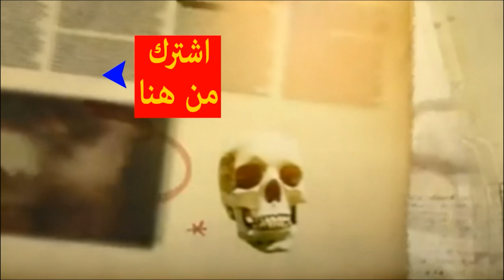لماذا يختلف لون بشرة الناس ماذا كان لون بشرة سيدنا ادم؟ قصص الأنبياء - قصة آدم وحواء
قصة خلق ادم عليه السلام من اعظم القصص التي يجيب على كل انسان معرفتها لان فيها كل ما يشغل عقل الانسان عن بداية الخلق وقصص الانبياء سوف نقدم لكم جمهور قناة المجلة قصة خلق ادم علية السلام على اجزء ونفصل لكم كل جزء إن شاء الله يقدم الحلقة الدكتور السيد الشرقاوي المدرس المساعد بجامعة الازهر كلية الشريعة والقانون بالقاهرة
نقدم في الفيديو كل ما يخص بداية الخلق وكيف كانت صفة خلق ادم وسجود الملائكة لادم عليه السلام
ولماذا اختلفت الناس بين ابيض واسود او لماذا اختلف لون بشرة الناس وكيف كانت هي صفات ادم عليه السلام

لماذا يختلف لون بشرة الناس ماذا كان لون بشرة سيدنا ادم؟ قصص الأنبياء - قصة آدم

كما سوف تجد في الفيديو الكثير عما يشغل بالك مثل هذا
اختلاف الوان البشر
أسماء ألوان البشرة
اختلاف ألوان البشر من صنع الطبيعة
ماهو اجمل لون بشرة
أصل الإنسان الأسود
منهم أصحاب البشرة الصفراء
البشرة السوداء
من اين جاء الإنسان الأسود
لماذا خلق الله البشرة السوداء

تقسيم الفيديو
00:00 حديث اهل اليمن مع النبي محمد عن بداية الخلق
01:00 بداية خلق ادم علية السلام
02:00 خلق ادم في القران
03:00 من سكن الارض قبل خلق ادم عليه السلام
05:00 لماذا اختلفت الوان البشر
06:30 قصة خلق ادم ونفخ الروح
07:00 وصف خلق ادم
08:00 قصة الحمدلله وعطس ادم
09:00 نزول الروح الى جسد ادم
10:00 سجود الملائكة لأ ادم عليه السلام
11:00 اين كان يسكن ادم عليه السلام قبل الهبوط الى الارض
14:00 قصة اغواء ابليس لـ ادم عليه السلام

في هذا الفيديو وغيرة على قناة المجلة في سلسلة قصص الانبياء
قصص الأنبياء |  قصة |  نبي الله ادم عليه السلام | من اغرب قصص الانبياء

الفيديوهات القادمة ابحث على قناة المجلة
قصص الأنبياء ابراهيم
قصص الانبياء محمد
معلومات عن الأنبياء
قصص الأنبياء pdf
قصص الأنبياء mp3
قصص الانبياء يوسف
قصص الأنبياء نبيل العوضي
قصص الأنبياء والرسل كاملة mp3
قصص الانبياء والرُّسل ومعجزاتهم
الانبياء قصص الانبياء
كتاب قصص الأنبياء
قصص الأنبياء موسى
قصص الأنبياء PDF للاطفال
تنزيل قصص الانبياء كاملة
تحميل قصص الانبياء كرتون
قصص الأنبياء نص
قصص الانبياء كاملة mp3
قصص الانبياء كاملة كرتون
س و ج عن الأنبياء
قصص الأنبياء مكتوبة قصيرة
اروع قصص الانبياء

قصة آدم وحواء للاطفال
قصة حب آدم وحواء
قصة آدم وحواء في الانجيل
لقاء آدم وحواء
هبوط آدم
كم أنجبت حواء
معلومات عن حواء
قصة آدم وحواء وقابيل وهابيل
قصة آدم عليه السلام كاملة pdf
قصة حواء والحيض
زوجة الفنان آدم
وصف جمال أمنا حواء
كم مرة ورد ذكر آدم في القران
قصة آدم في القرآن
قصة آدم في سورة طه
شجرة أبناء آدم
قبل كم سنة نزل آدم إلى الأرض
لغة آدم عليه السلام
كيف تكاثر أبناء آدم
كم عدد أولاد آدم في الكتاب المقدس
شيث
زواج آدم وحواء
كم لبث آدم في الأرض
حقيقة آدم وحواء
ماذا قالت حواء لآدم
قصة خلق حواء
فوائد قصة آدم عليه السلام
قصة ادم وحواء للاطفال مسيحية
قصص الأنبياء رمضان 2020
قصة قابيل وهابيل
قصص الانبياء للاطفال
قصة سيدنا آدم

في الحلقات القادمة نستكمل معكم قصة خلق ادم عليه السلام
ــــــــــــــــــــــــــــــــــــــــــــــــــــــ
ـــــــــــــــــــــــــــــــــــــــــــــــــــــــــــــــ